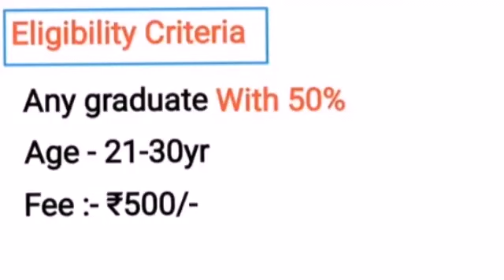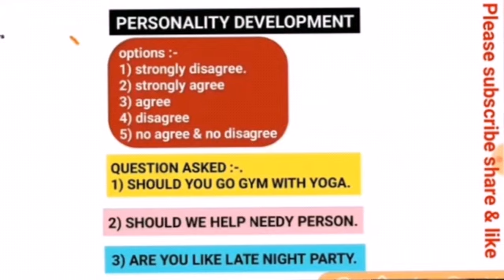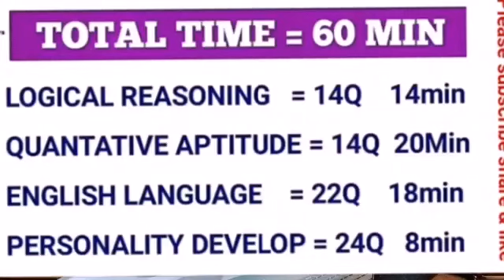AXIS BANK ABYB PROGRAM FULL DETAILS RECRUITMENT 2020 SALARY/STRATEGY/SYLLABUS/STIPEND..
Axis bank abyb program full details/strategy/syllabus/salary/stipend...